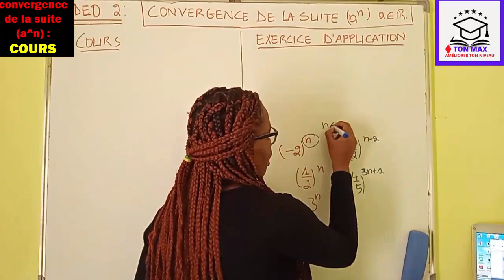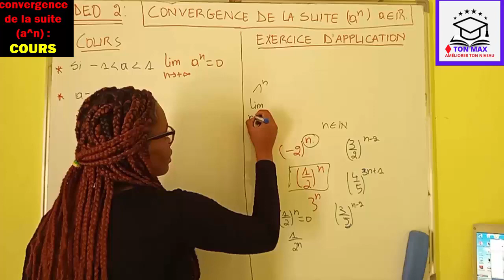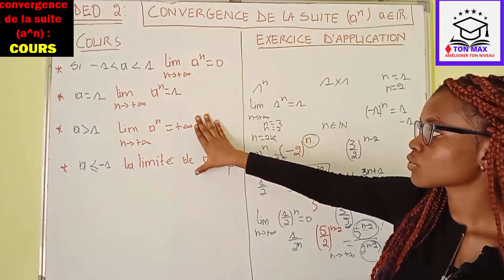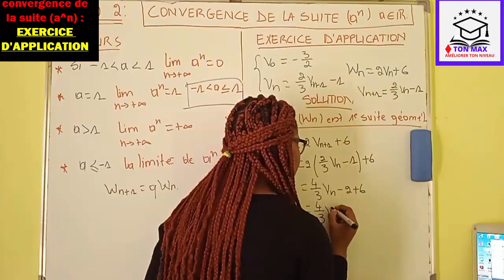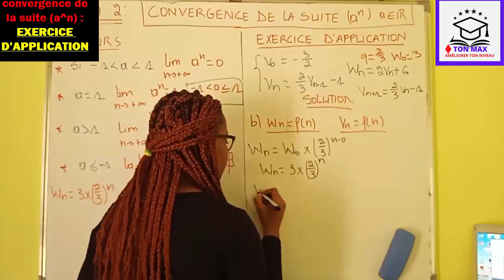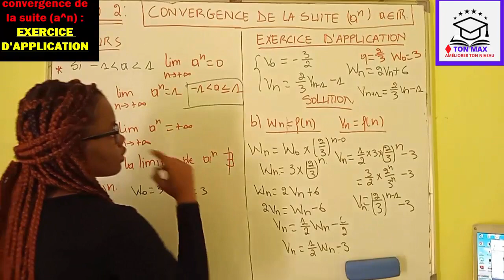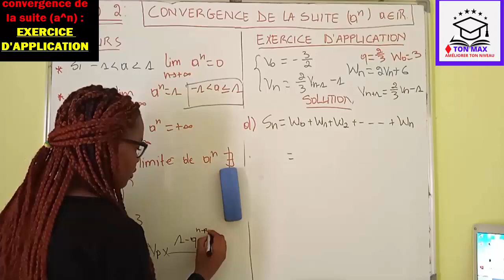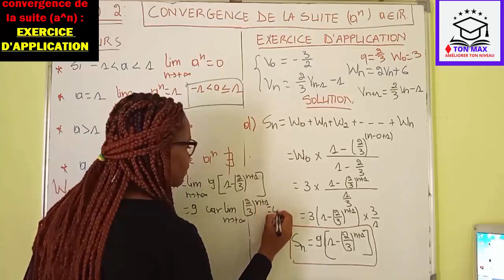3️⃣LIMITES SUITES 💖CONVERGENCE💛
Envie d'exceller , de gagner en confiance lors de la résolution de tes exercices, d'assurer aux différentes séquences ❗❓..rejoint nous sur 🔥 TON-MAX-EXAMENS 🔥

Aujourd'hui  sur 💥 SUITES NUMERIQUES ( cours + exercice d'application)💥nous   verrons  comment:
🟡 Montrer que une suite est géométrique
🟢Calculer le premiers terme et la raison d'une suite géométrique définie par une relation de récurrence
🔴Exprimer Vn et Wn en fonction de n
🔵Calculer les limites des termes Vn ; Wn : Sn (somme des terme de la suites )

🔶Bienvenu dans la famille  🥇TON MAX🥇
 pour booster ton niveau en 💎MATHS; PHYSIQUE ; CHIMIE 💎 et bien plus encore 😉

💥💥💥 GROUPES WHATSAPP DE TRAVAIL 💥💥💥
En maths ; physique et chimie  première et terminal

🟨👇Connais-tu !!!👇🟨